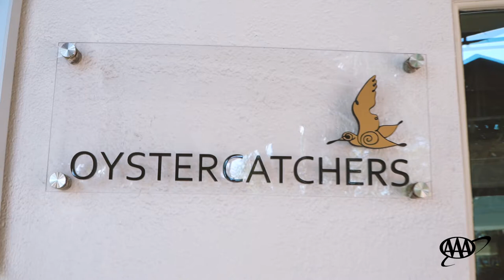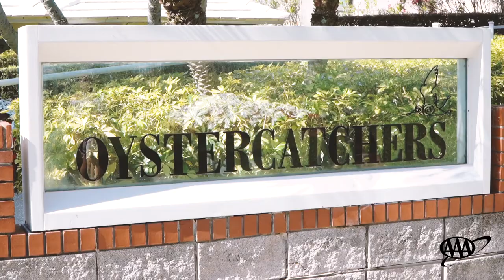ID ORIGINAL | OYSTERCATCHERS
Check out Oysterscatchers. This triple-diamond-rated restaurant is nestled on a point that juts into Old Tampa Bay serving you fresh fish and unlimited mimosas.